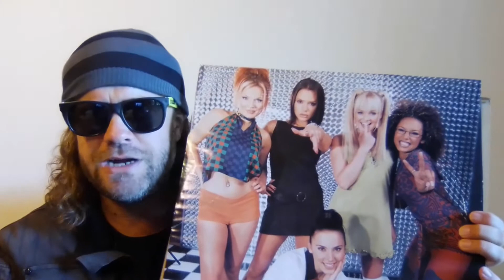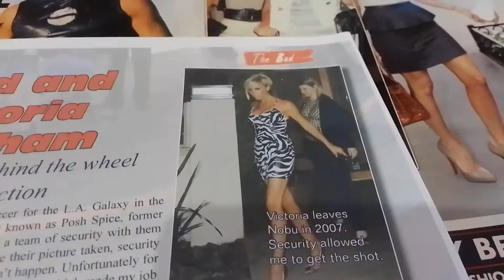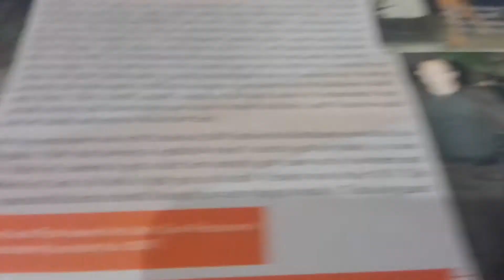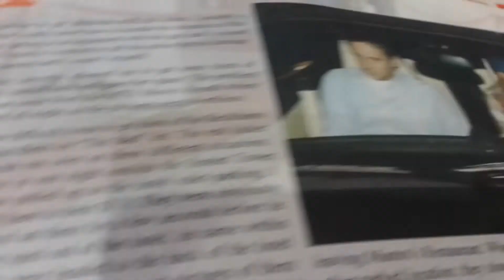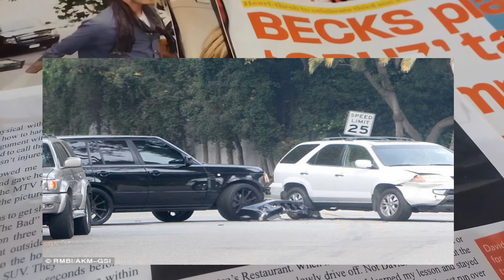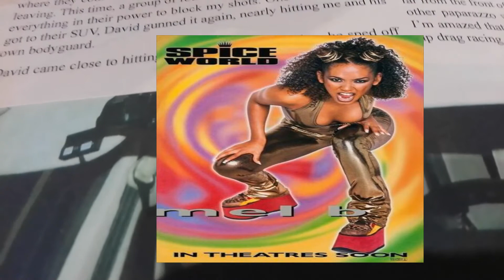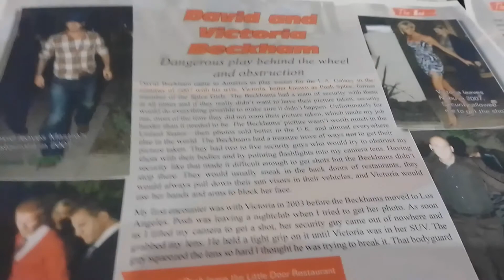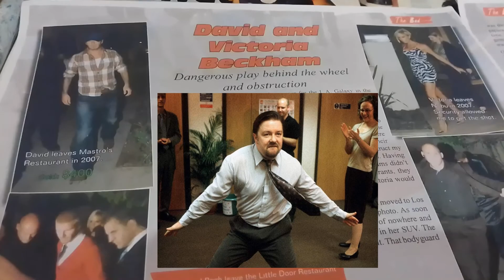Celebrity Encounters EP10- David & Victoria Beckham (Posh Spice)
Victoria Beckham really is a spoiled brat and David Beckham is an extremely dangerous driver! This video is about my encounters with the Beckhams in Hollywood! It features never before seen photos of the Beckhams, David almost running me over on three different occasions, David's record of dangerous driving including accidents, the Beckham's overprotective security, David Beckham's tattoo, Victoria's stuck up attitude, and Scary Spice (Mel B)! Scary Spice becomes my favorite Spice Girl after encountering the rude Posh Spice in Hollywood.